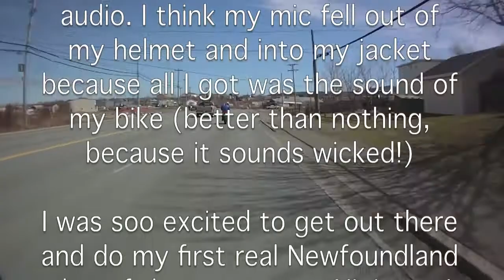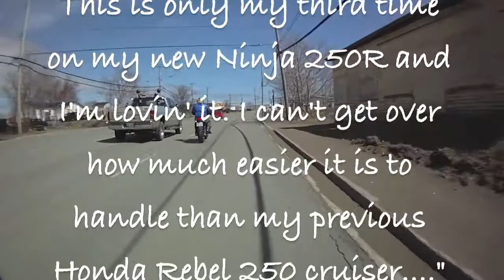A Girl and Her Red Ninja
My first vlog of the new riding year here in my home province of Newfoundland. I am on my 2010 Kawasaki Ninja 250R and enjoying every second of it! I also tried out a couple of new mounts for my Contour camera. I gabbed throughout the whole ride but there was something wrong with my mic so I didn't get any dialogue... boo. Oh well, next time.